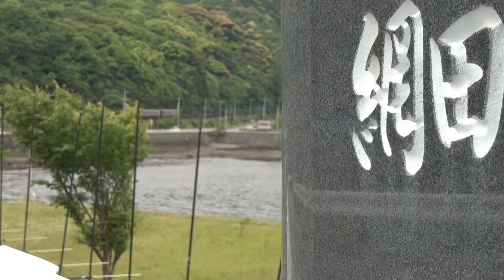三角線 Ａ列車で行こうとトレインハンターズ九州 2019/05/01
2019/05/01　住吉～肥後長浜、網田～赤瀬にて撮影